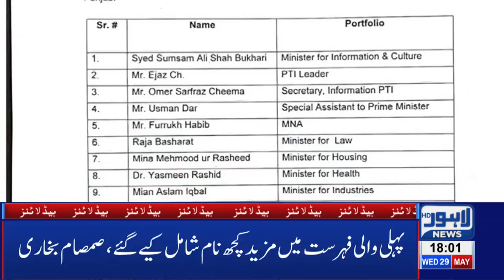CM Punjab's Big Orders Regarding Lahore | 06 PM Headlines – 29 May 2019 | Lahore News HD